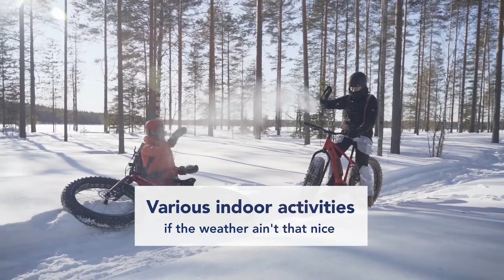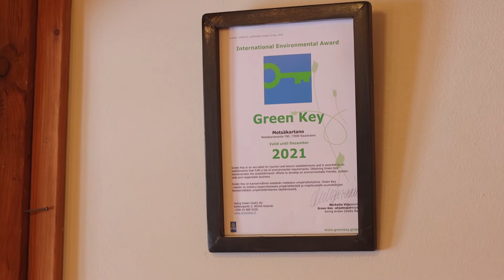Metsäkartano Youth Centre and Nature Holiday Resort - a virtual fam trip video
Metsäkartano is a Youth Centre and Nature Holiday Resort in Rautavaara, Finland. In this video you can make a virtual fam trip at Metsäkartano. Mari and Jari from Metsäkartano introduce you the place in 5 minutes.
Metsäkartano is a stunning retreat situated in Finland’s Lakeland and Northern Savo region, only 1,5 hours from Kuopio. It is the perfect setting for a fabulous holiday or an adventurous camp.